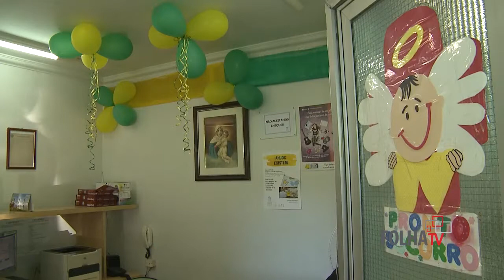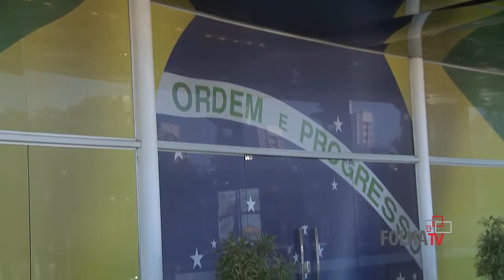FolhaTV Programa 73 - Copa do Mundo no Brasil Verde e Amarelo está na moda